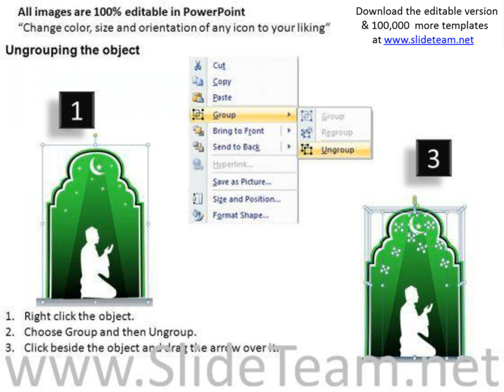eid faith islam powerpoint slides and ppt diagram templates